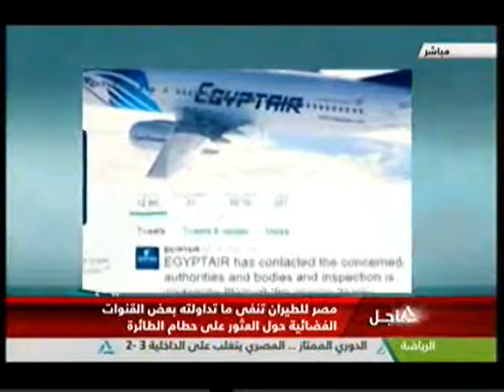المشهد 19-5-2016(2)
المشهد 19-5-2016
جهود دبلومسية مكثفة بين مصر وفرنسا واليونان للبحث عن الطائرة